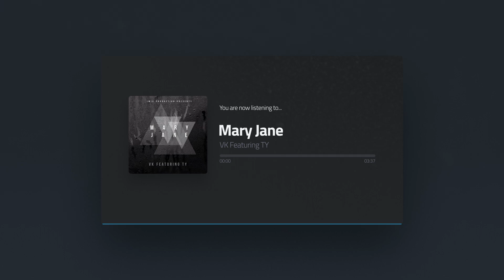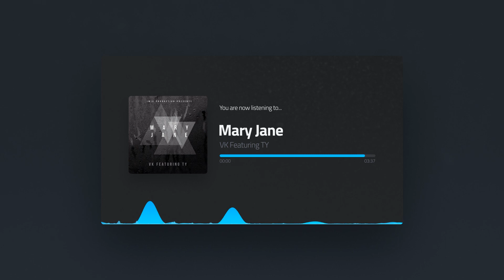Mary Jane - VK Featuring TY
Mary Jane By VK Featuring TY aka Taea Yeeting

Produced By VK
IMIX Production